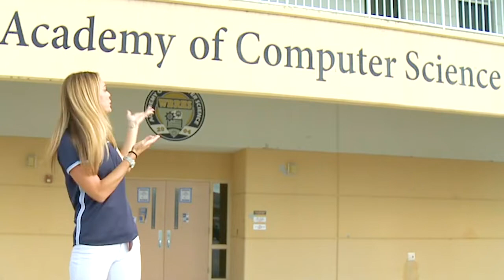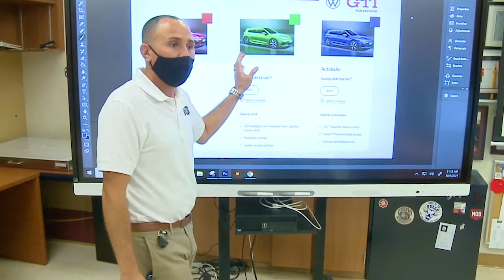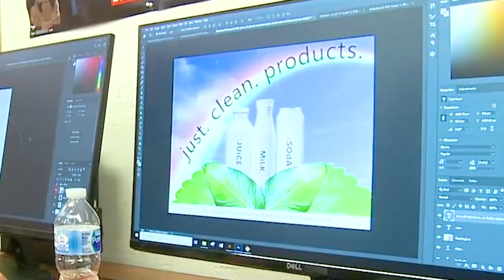Welcome to West Boca High